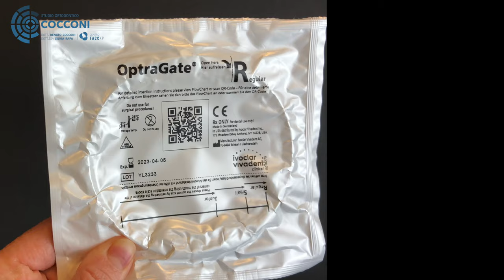Come Indossare l'apribocca per il video controllo - Studio Ortodontico Cocconi - Rapa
In questo breve video scoprirai quanto è facile indossare l'apribocca per effettuare il Video Controllo
Studio Ortodontico Cocconi Rapa
Centro FACExp PARMA
Via Rocco Bormioli 5/A
43121 Parma (PR)
*Dir. San. Dr Cocconi Renato iscr. Ordine degli Odontoiatri di Parma n° 267
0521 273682